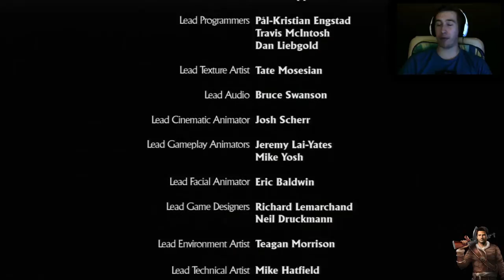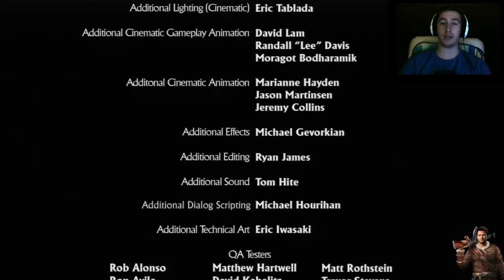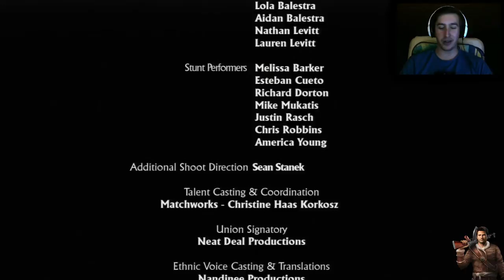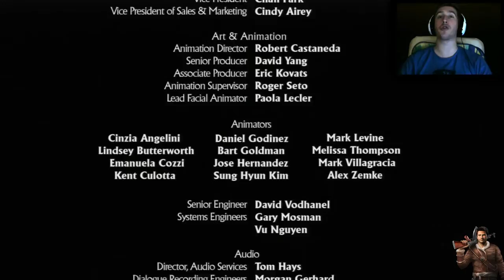Uncharted 2: El reino de los ladrones | Capítulo Final | El árbol de la vida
El final del camino, después de perseguir a Lazarevic y la piedra cintamani durante tanto tiempo, por fin hemos llegado a Shabala y es el momento de ponerle fin a esto de una vez por todas. No puede salir este poder de aquí... ¿Preparados para la última batalla?

▬▬▬▬▬▬ ÁBREME PARA MAS =D ▬▬▬▬▬▬

Un solo canal para todo tipo de juegos. Aquí tu opinión es lo mas importante, porque la variedad es divertida pero mucho mas si se disfruta en comunidad :D

"Vuestra opinión vale mas que millones de reproducciones"

▬▬▬▬▬▬▬▬▬▬▬ GUÍAS▬▬▬▬▬▬▬▬▬▬▬

▬▬▬▬▬▬ CONTACTAR  CONMIGO ▬▬▬▬▬▬▬